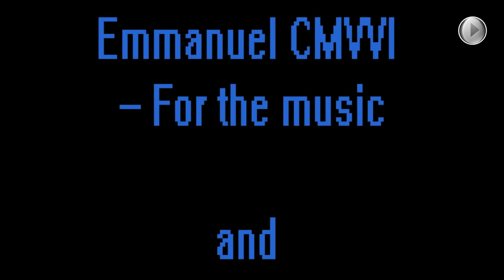August Pick Ups 2015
Good games and a new system!  Plus fun with a van!